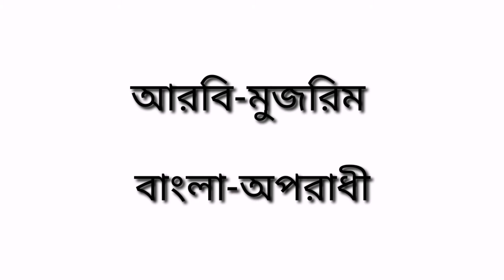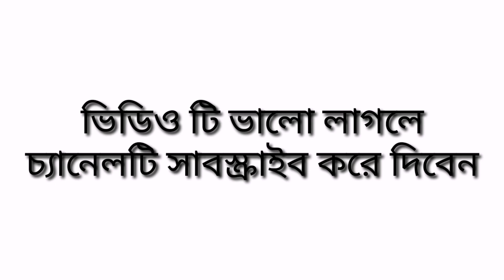Arabic to bangla dictionary l Arbi Vasha Classes l Kuwaiti Languagel Heaven Touch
Arabic to bangla dictionary l Arbi Vasha Classes l Kuwaiti Vasha l Spoken Arabic l Heaven Touch

In This Video, I am  showing how to say about Arabic most important words in Bangla and Arabic video toutorial. it is very important for Saying toughly Arabic. you can learn arabic Bangla Translator our Another Channel S M Ziaur Rahman

যারা আরবীয় দেশসমূহে আছেন বা ভবিষ্যতে আসতে চান তাদের জন্য ভিডিওটি খুবই গুরুত্বপূর্ণ

This Video was produced by S M Ziaur Rahman.

Kuwati Language
Soudi Language
arabic to bangla word book
bangla to arabic language
translate bangla to arabic
Learn Arabic from Bangla
Learn Arabic through Bengali
Most Common Arabic
Learn Learn Arabic in bangla
Arabic to bangla name meaning
Bengali to arabic language
Arabic to Bangla
Spoken Arabic
Arabic to learning
Bangla Arabic Dictionary
Arabic to Bangla Sentence
Arabic